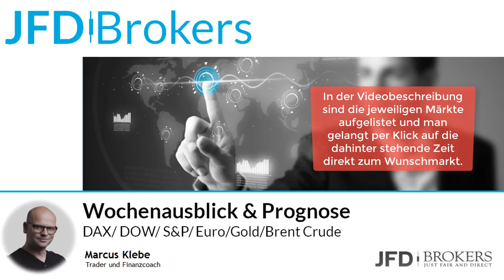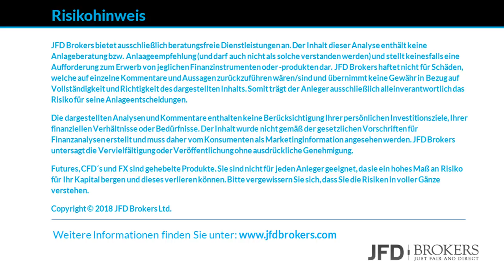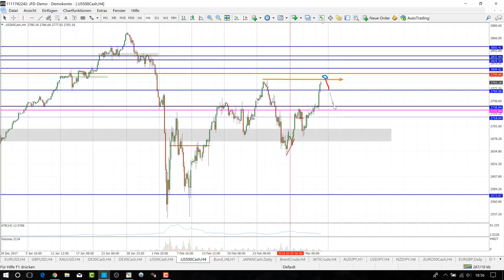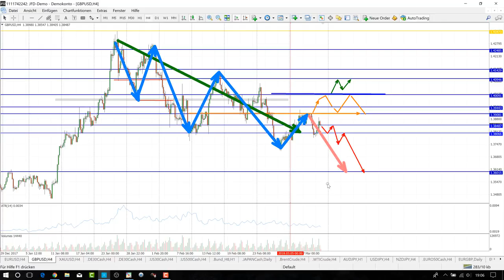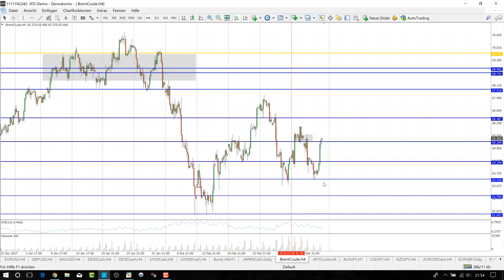Trading Wochenanalyse KW11/2018 mit Marcus Klebe